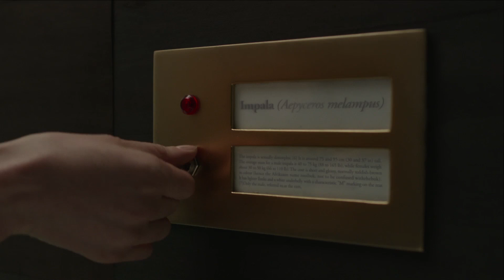Marvin - Antilope (English)